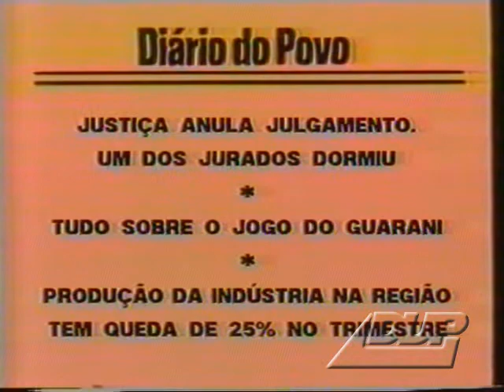Intervalo - Oscar 89 - RPC TV (29/03/1989)